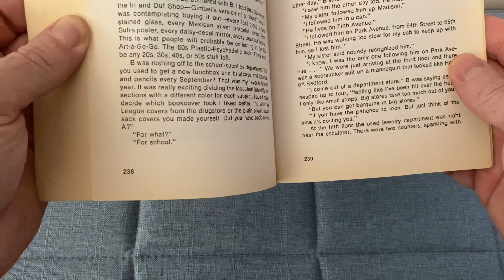The Philosophy of Andy Warhol (From A to B and Back Again) by Andy Warhol - 1 Minute Review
The Philosophy of Andy Warhol (From A to B and Back Again) by Andy Warhol